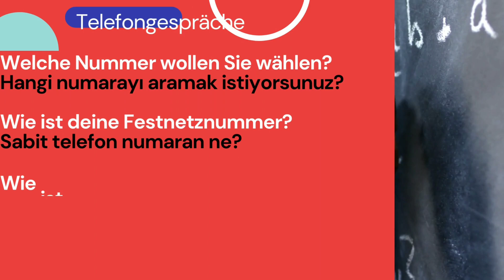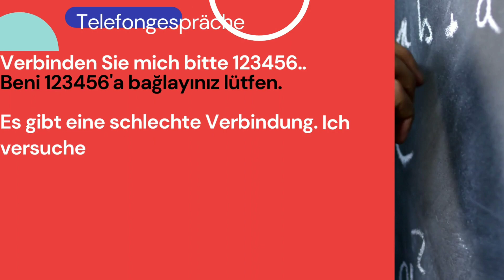A1-A2-B1 Deutsch Almanca Alltagsdeutsch Telefongespräch 2